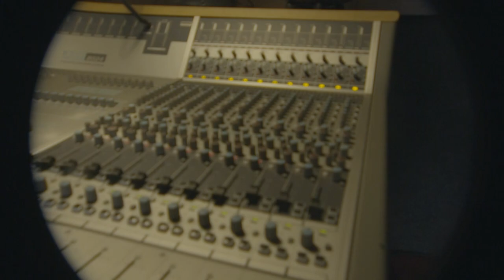Extra Soul Perception: Karun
As part of our ongoing partnership with creative collaboration Extra Soul Perception, we present a series of mini-documentaries introducing the artists on the project.

Karun is a Nairobi-based singer and songwriter, Berklee College of Music alumni and formerly part of the BET Awards nominated Camp Mulla. Now as a solo artist she’s one of Kenya’s most celebrated soul voices, featured in Forbes Africa’s 30 Under 30 for 2019, and with a new EP The Glow heavily supported by Mr Eazi‘s emPawa Africa platform.

Extra Soul Perception brings together innovative artists to explore new tangents in soul music, supported by British Council’s new Art new Audiences programme, the Analogue Foundation and Arts Council England. In November 2019, Vol. 1 took place in Nairobi with a week-long writing camp featuring artists from the UK, Kenya and Uganda, followed by a UK tour in February 2020 and a series of vinyl releases throughout the year.

New Tangents Vol. 1 EP is out 3rd July featuring Hibotep (Ug), Faizal Mostrixx (Ug), K15 (UK), Karun (Ke), Labdi (Ke), Lex Amor (UK), Lynda Dawn (UK) and Maxwell Owin (UK).

Credits

Shot, Directed & Edited by Angela Stephenson
Produced by Thandi Mbire
Executive Production by Aaron Levitt, Andy Lemay & Jacob Manders